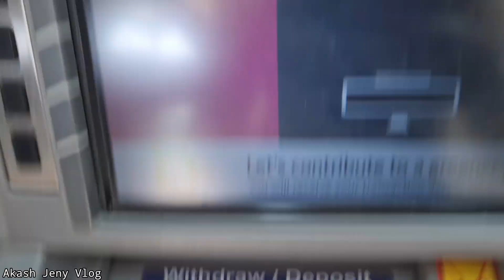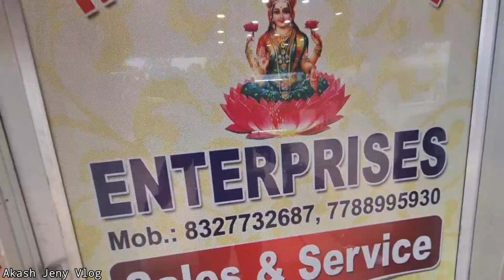Vlog 12 : ATM ରୁ AC🥷ଚୋରି ହବ ଆଜି/ Milkbeer🍺ର ମଜା ଗରମ ରେ / ଘରୋଇ Chicken🐔ଖାଇବ ତ ଆସ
Vlog 142 : ATM ରୁ AC🥷ଚୋରି ହବ ଆଜି/ Milkbeer🍺ର ମଜା ଗରମ ରେ / ଘରୋଇ Chicken🐔ଖାଇବ ତ ଆସ

Hello Friends 👋
Main Swagat Karta Hun Aap Sabko Mere YouTube Channel Pe.
Hope Ke Mera Ye Vlog Aapka Acha Laga , I'm Just Trying To Make Something New This Time So Keep Enjoying And Support Like That✌

If You Love My Vlogs
Just

God Bless you All and Keep Smiling...